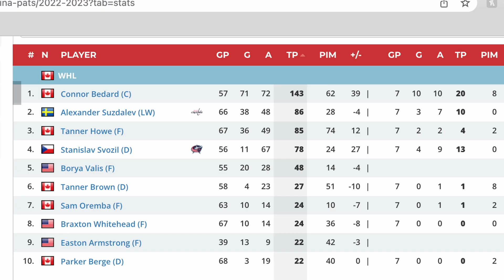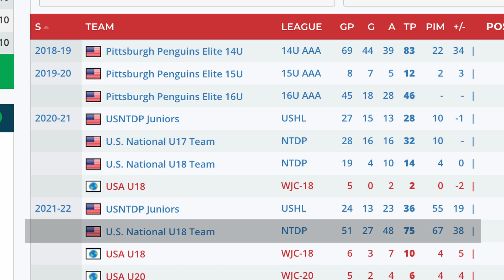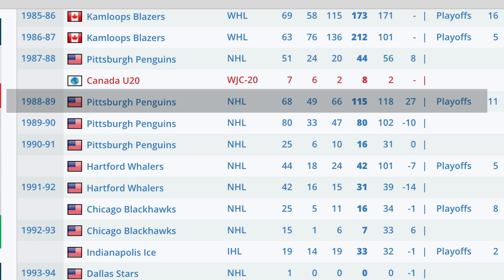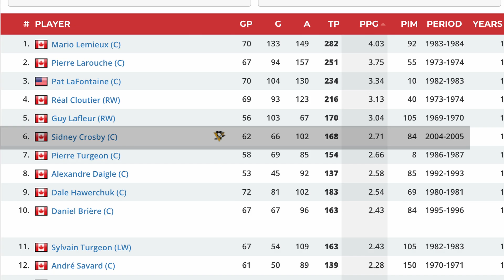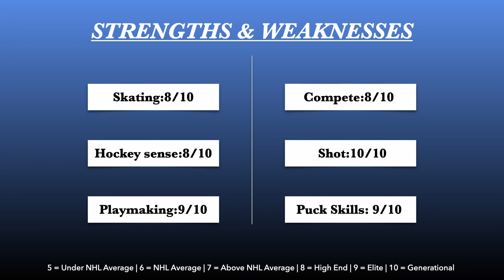Beyond Ordinary: Exploring the Unmatched Excellence of Connor Bedard | Scouting Report & Highlights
Watch the best highlights of Connor Bedard, the generational talent and the crown jewel of the 2023 NHL Draft. Bedard is a center who plays for the Regina Pats in the WHL and has been dominating the league with his elite hockey sense, deceptive shot, and incredible work ethic. He has also been a star on the international stage, leading Canada to gold medals at the World Junior Championships and the Under-18 World Championships. Bedard is compared to some of the best players in NHL history, such as Wayne Gretzky, Mario Lemieux, Sidney Crosby, and Connor McDavid. Find out why he is the most hyped prospect in hockey and what makes him so special in this scouting report video.